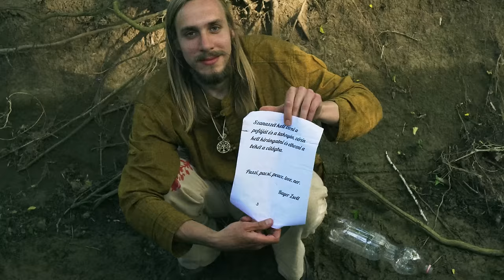Dé:Nash - Peace Love Ner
KOBUCI KERT 06.03. jegyek: shorturl.at/amsMN

Menedzsment, booking: Léderer Fruzsina, Santos Productions

Bágyadt, mantrázós békéhez szól a reggae.

Szöveg: Dé:Nash
Beat: Fehéregyensúly

Videoklip:

Operatőrök: Csákvári Péter, Makk Vata
Rendező: Dé:Nash
Vágó: Csákvári Péter, Makk Vata
Vfx: Tenk Lőrinc

A szereplőknek s segítségnyújtóknak hálásan köszönjük segedelmük és lelkes részvételük!

Dalszöveg:

Első verze:

Szép jó reggelt kívánok Magyarország
Szeretetre s békére virradtál
Nem kell a feszültség nem kell a pánik
A legvidámabb barakkban zöldell a pázsit
A szomszédban is csak két nagyhatalom játszik
De ne aggódjon senki mert küldünk fáslit
Itt béke van szeretet nyugodtság
A kelet Svájca Magyarország
Lefekszünk a fűbe és élvezzük a csillt
Pirospaprikával hajtjuk a cigit
Mélyet slukkolunk belőle, révedünk az égbe
Nato gépek nem jöhetnek be a légtérbe
Kilencvenkilenccel ellentétben
Nem vagyunk túl büszkék arra az évre
Akkor a helyzet még kicsikét más volt
Be kellett áldozni a Vajdaságot

Rerfén:

Peace Love Ner
Most jöttem a templomból jóember
A kormányinfón az üzenet:
Ne háborúzzál szeretkezz
Peace Love Ner
Hajolj közelebb megsúgom
Épül Babylon felcsúton

Második verze:

Pipi pipi pipi pipi
Peace Love Ner
Most jöttem ki a templomból jóember
Jézus szava visszhangzik a szívemben
Mindenkinek ajánlom az intelmet
Hogyha megdobnak gránáttal, dobj vissza kenyérrel
Sokba kerül a pékárú tudom és megértem
Hogyha végre az EU a béke mellett állna
Nem lenne a kenyér ilyen kibaszott drága
Megmondom én barátom a hülye is látja
A szankcióknak számunkra túl nagy az ára
Belerángatnának más háborújába
De elmondom ennél azért okosabb a báttya
Ororszország kicsikét eldurrant
Nem hinném, hogy nekünk ezzel dolgunk van
Ukrajna és a Nato kicsikét felhúzták
A mackótéstvér elindult megkeresni a Bucsát

Ne mondd, hogy neked nincs olyan barátod
Aki néha átlép egy-két határon
Ha szeretet van benned megbócsátod
Mint ötvenhatot Moszkvának a Pesti Srácok
A hibáinkkal együtt vagyunk szépek
A kormányinfón a jelszó a világbéke
Pacifizmus prosperitás és szeretet
Mi nem szállítunk fegyvereket

Rerfén:

Peace Love Ner
Ne háborúzzál szeretkezz
Peace Love Ner
Hajolj közelebb megsúgom
Épül Babylon felcsúton

Outro:

De nem inkluzív a szeretet ne érts félre
Nem kell néger a Kárpát-medencébe
Szólhat a parlamentben Bob Marley
A drogosokat azért csak dobják ki
Most légy okos Domokos
Itt csak a Dunapart homokos
A xenofóbiám se érts félre
Ilyen a szeretetnyelvem bébe